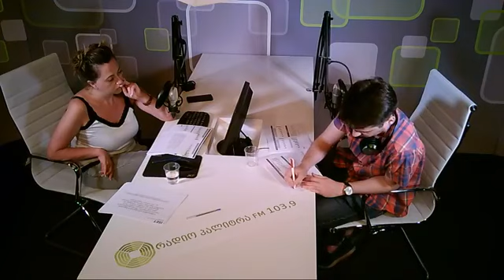როგორია საპროცენტო განაკვეთი სესხებზე საქართველოში?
გიორგი მჟავანაძე, ISET-ის კვლევითი ინსტიტუტის მკვლევარი მაკროპოლიტიკის მიმართულებით, პალიტრანიუსის ეთერში საუბრობს ჩატარებული კვლევის შედეგებზე, რომელმაც შეადარა საცალო საკრედიტო პროდუქტებზე არსებული საპროცენტო განაკვეთები საქართველოში და შერჩეულ 12 გარდამავალი ეკონომიკის მქონე ქვეყანაში.